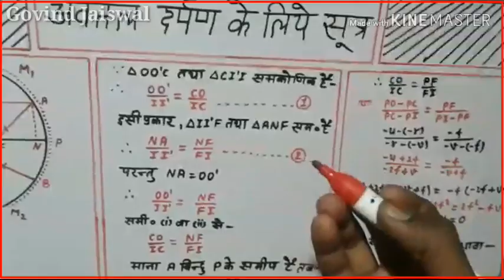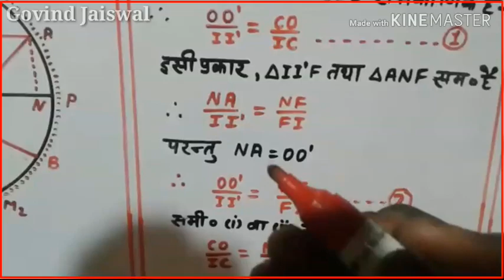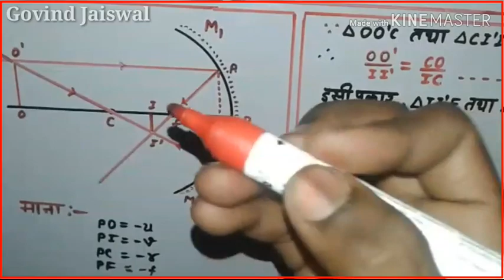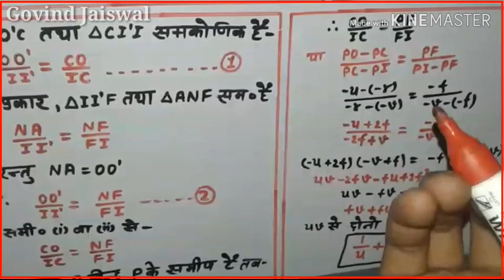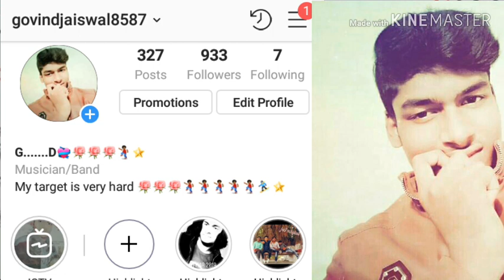avtal Darpan ke liye Sutra ka nigman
HII FRIENDS
YOUR IMPORTENT PART OF SCIENCE.